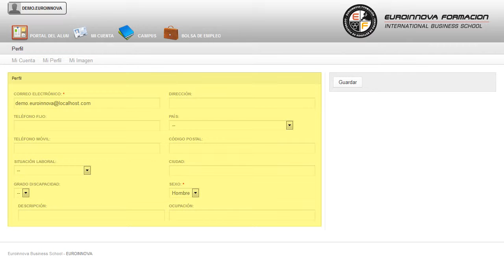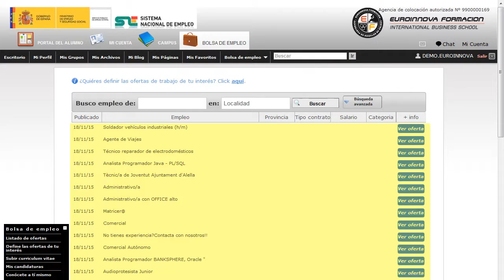Curso Practico Introduccion Dietetica - Cursos Online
Curso Práctico para la Introducción en Dietética
 Consigue aumentar tus salidas profesionales con la formación en: su curso, le permite adquirir los conocimientos necesarios sobre su curso. Este CURSO ONLINE Práctico para la Introducción en Dietética le prepara para adquirir los conceptos básicos y generales sobre la dietética y nutrición, aprendiendo conceptos clave y la clasificación de nutrientes que le ayudarán a desempeñar labores en este sector. Hágase todo un profesional de la materia en: su curso, si tienes como fin fórmate en ésta área su curso. Curso Práctico para la Introducción en Dietética está dirigido a todos aquellos profesionales que deseen seguir formándose, así como a personas que deseen introducirse en este ámbito y quieran adquirir los conocimientos básicos cobre dietética. Nutrición / Dietética. Si le interesa el mundo de la dietética y nutrición y quiere adquirir los conocimientos básicos sobre este entorno este es su momento, con el CURSO ONLINE Práctico para la Introducción en Dietética podrá conocer las técnicas esenciales para realizar funciones básicas en este sector. Amplía tus horizontes profesionales aprendiendo sobre: su curso. Curso Práctico para la Introducción en Dietética aborda los siguientes objetivos: - adquirir los conceptos y definiciones sobre las necesidades nutricionales. - clasificar los alimentos y nutrientes. Comienza por formarte con la realización del CURSO ONLINE de Curso Práctico para la Introducción en Dietética, está teniendo gran auge debido a adquirir los conceptos y definiciones sobre las necesidades nutricionales. La metodología a seguir es ir avanzando a lo largo del itinerario de aprendizaje online, que cuenta con una serie de temas y ejercicios.
alimentacion,  Alimentos,  Dieta,  Dietetica,  Equilibrada,  nutricion,  Salud, Curso, Practico, para, la, Introduccion, en, Dietetica, Curso, Practico, Introduccion, Dietetica